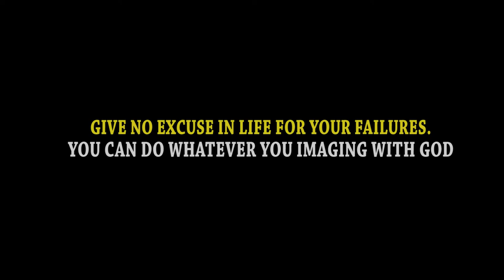EVERYBODY FAILED (Bow laugh & learn YouTube comedy)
Zack disappointed his brother in this very funny comedy. Watch, have fun and learn.